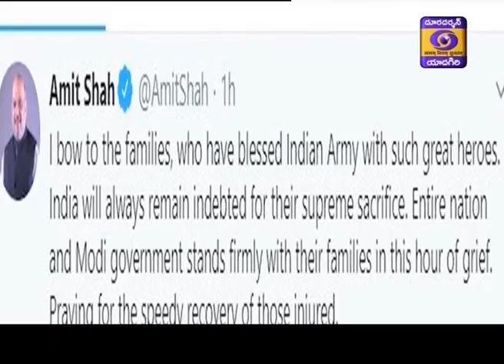Telugu News Dt:17-06-2020 19:00 Hrs